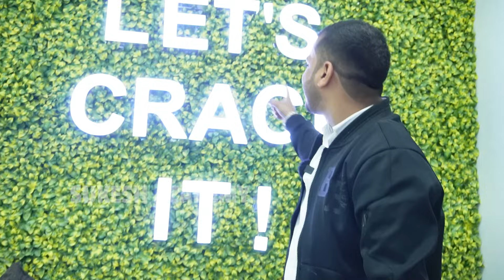Exclusive Interview With Jee Mains Topper 2024 || from Unacacdemy Patna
Sukesh_yadav55

JEE MAINS 2024 PAPER - 1STUDENTS REACTION || Jee Mains 2024